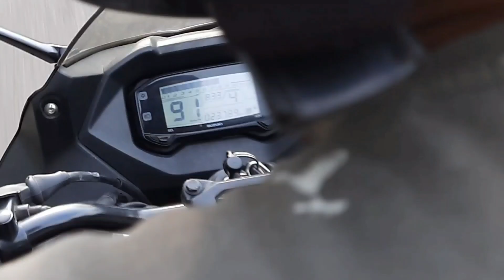EXPLORING DURGAPUR ON GIXXER SF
_________HELLO______FRIENDS________

I AM VLOGGING WITH HULK, I HOPE YOU GUYS ARE ENJOYING MY VLOGS, I MAKE SURE THAT I AM GONNA IMPROVE MYSELF DAY BY DAY. AND PLEASE SHARE THIS VLOG AS POSSIBLE AS YOU CAN. ITS AN HUMBLE REQUEST. AND COMMENT DOWN BELOW YOUR THOUGHTS

_____________THANK YOU_____________